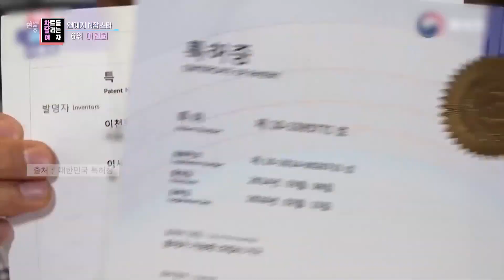[차트를 달리는 여자] 취미를 부캐 직업으로 만들어낸 이천희 [연중 라이브] | KBS 210423 방송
[차트를 달리는 여자] 취미를 부캐 직업으로 만들어낸 이천희